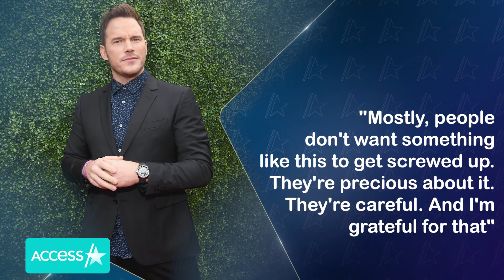Chris Pratt Addresses 'Super Mario Bros. Movie' Casting Criticism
Chris Pratt faced some criticism from Super Mario Bros. fans when he was cast to play the beloved Nintendo character, Mario, in the animated movie of the game. But in a recent interview with Gizmodo, Chris admitted that he "totally" gets it. "Oh, I totally get it, man. There's a passionate fan base and I'm one of the fans. I get it," he told the publication. "Mostly, people don't want something like this to get screwed up. They're precious about it. They're careful. And I'm grateful for that."